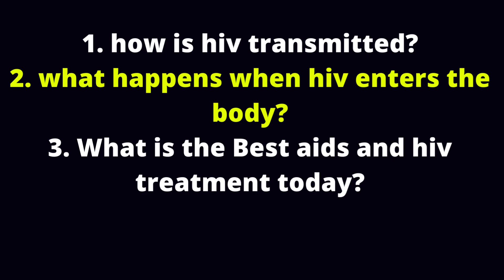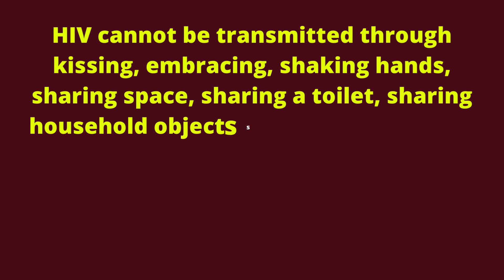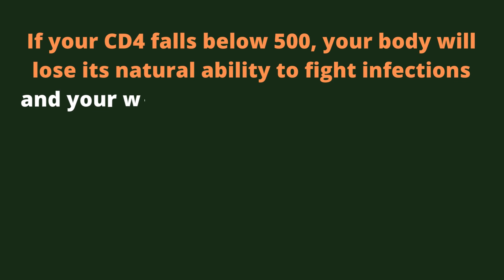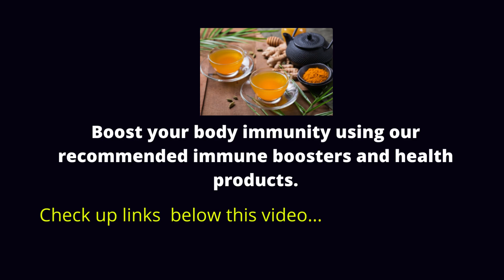how does HIV affect the immune system?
how does hiv affect the immune system? After exposure and infection, HIV targets cells of your immune system called CD4 cells. CD4 cells are part of your white blood cells that help your body defend you against viruses, bacteria and other infections.
HIV destroys immune system cells, which aid the body in fighting infections and disorders. If your CD4 falls below 500, your body will lose its natural ability to fight infections and your will start experiencing on and off symptoms due to your weakened immunity.

1. Looking for a healthy PRODUCT to boost your Immune System? No worries! Q Shield Immune Booster+ has got you covered. The best way to avoid getting sick is by boosting your immune system.

2. Satisfy your partner in bed. HIV is related to stress and anxiety and generally poor quality of life in some people. Lots of our patients have reported low S=X power in bed. Some have lost their s=x mood and do not enjoy lovemaking anymore. Do not lose hope, just try this supplement and enjoy your steamy sessions again:

3. Stop hiv from developing into AIDS. HIV could quickly develop into AIDS the final stage of hiv infection. People with AIDS can only live for a maximum of 3 years only unless they are on hiv treatment. But, you can stop hiv from progressing to AIDS, and prolong your life for more additional years. Also, stop HIV-related fast aging problems. Use these supplements and be happy again.

4. Cure your AIDS-SKIN: Do not allow your skin to be damaged or ruined by HIV-AIDS related infections. Stop your body and skin from appearing very aged due to hiv.

TOP VIDEOS.

# hiv_treatment